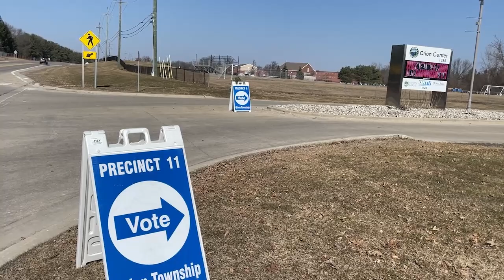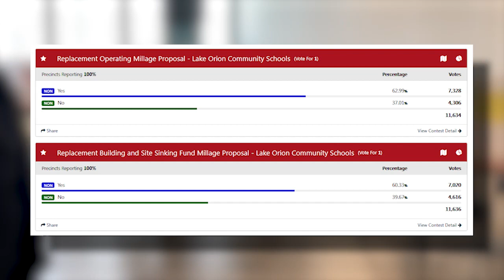ONTV News Break: 2024 Presidential Primary Results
On Tuesday, February 27, voters went to the polls for the 2024 Presidential Primary Election.  Voters within the Lake Orion School District were asked to determine the fate of two Replacement Millage Proposals.